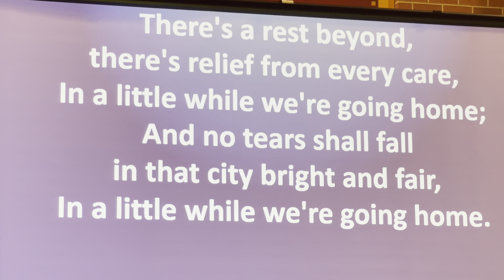Alton Cantarutti, Gods message to His Last Day Church